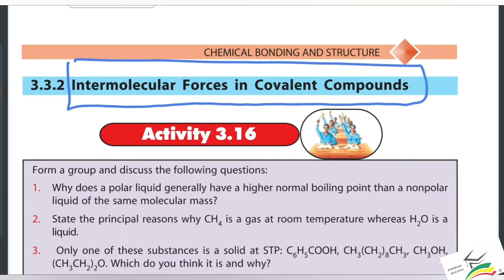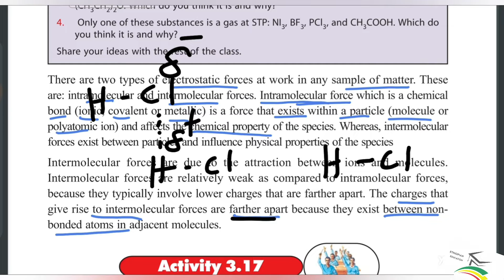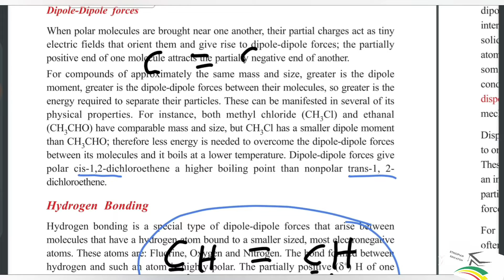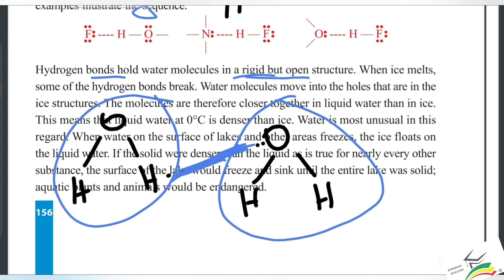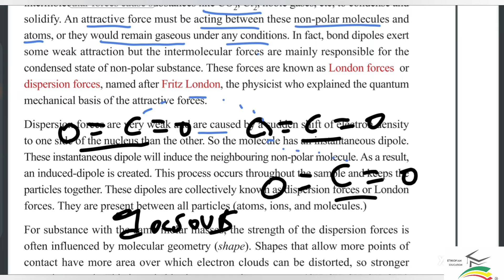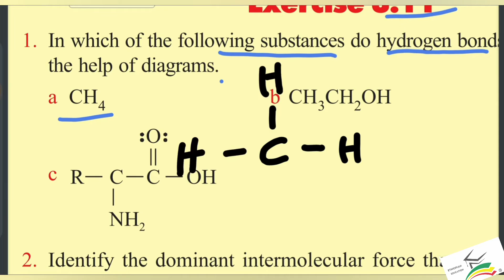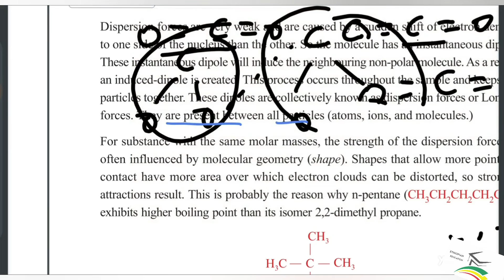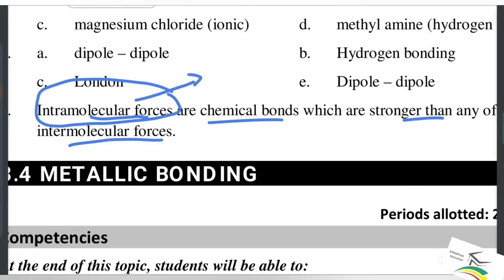Ethiopian Grade 9 Chemistry Unit_3 p_7 Intermolecular Forces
Ethiopian Education